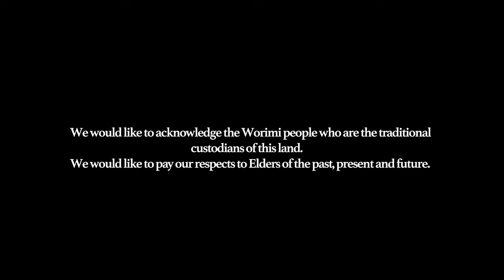A Weekend in Port Stephens | Exploring NSW, Australia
Welcome to our very first vlog where we explore our backyard- Port Stephens. We show you some of our favourite spots to visit when having a short stay in the Bay.

Edited by Shaun Woodford